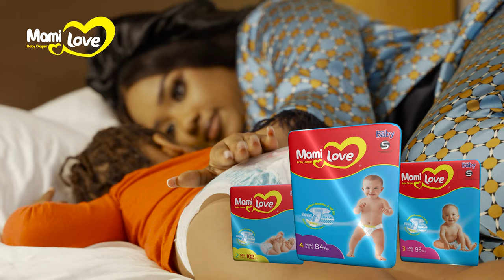Mami love video promo 4K